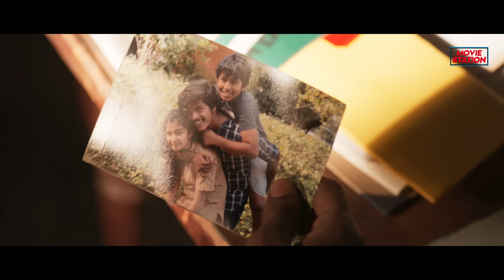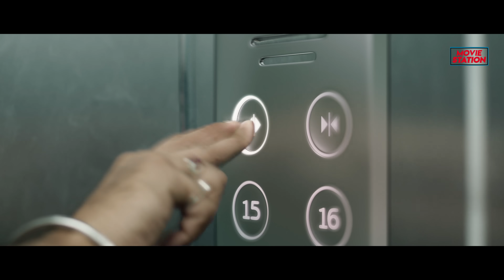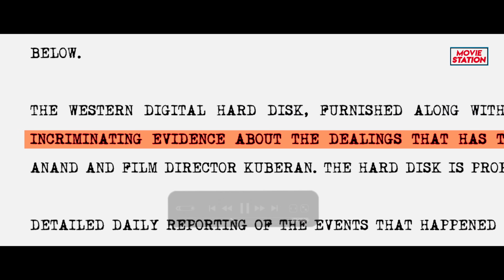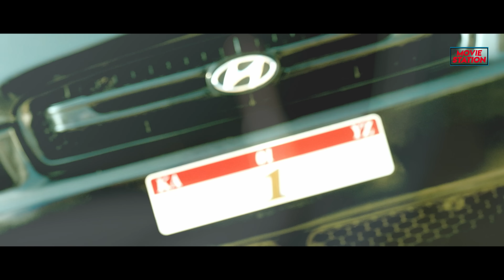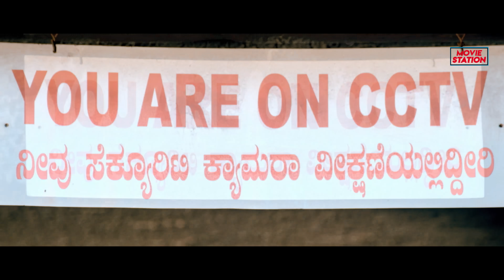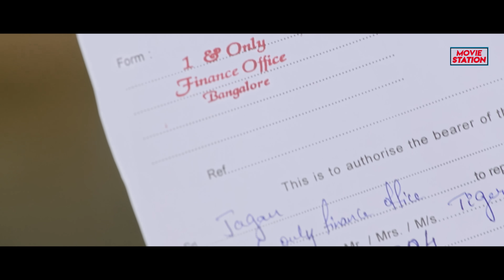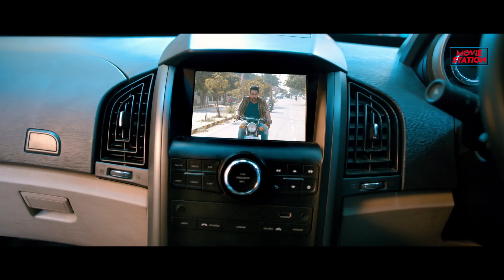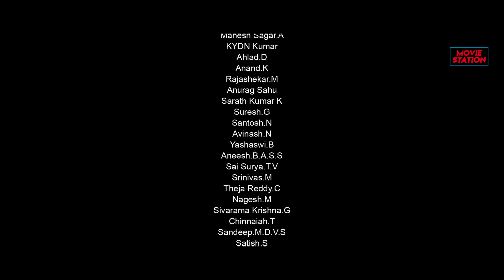FURIOUS JIGARWALA - Dhanush, Chiranjeevi, Megha, Parul Yadav | Action Romantic Movie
Presenting Hindi Dubbed Full Movie "FURIOUS JIGARWALA" Starring Dhanush, Chiranjeevi, Megha, Parul Yadav. Exclusively on @moviestation3420